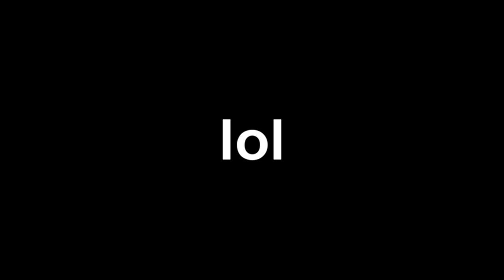Gears of war 3 You spin me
I have a thing for feet. lol jk

You spin me right round baby round round!